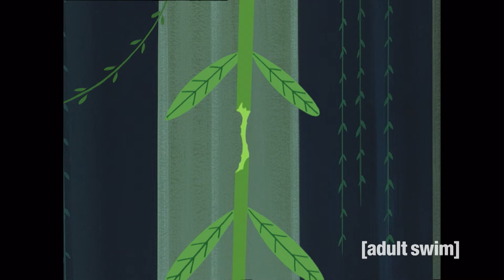Samurai Jack | I'll Make A Jack Out Of You | Adult Swim UK 🇬🇧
Watch the rest of the episode and all five seasons of the show remastered over on All 4 🇬🇧